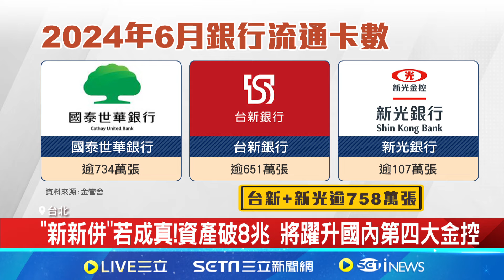"雙龍搶親"新光金轟動金融界 國泰金:不為併而併｜94要賺錢